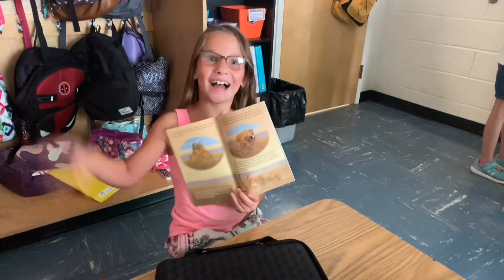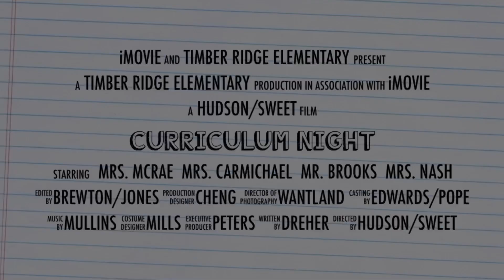Timber Ridge Elementary Curriculum Night 2019-2020